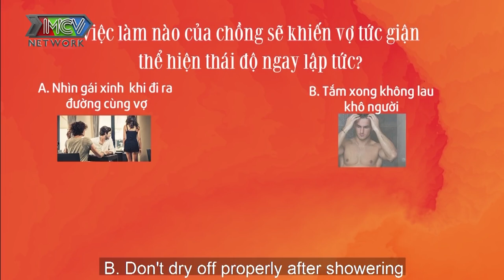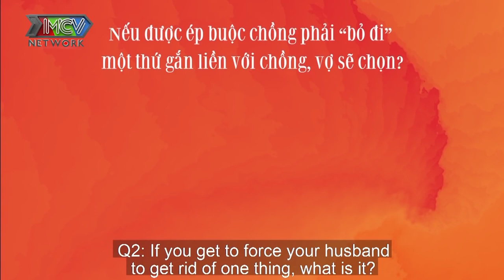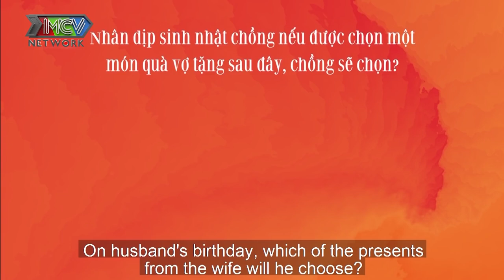Quyền Linh cạn lời với anh chồng DẠI DỘT bị vợ phát giác NGOẠI TÌNH TRÊN ĐIỆN THOẠI